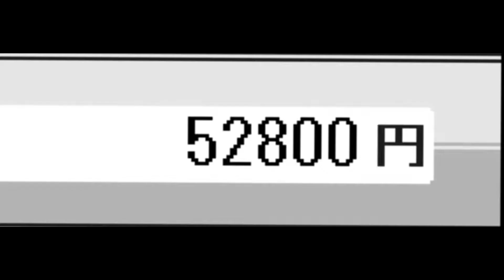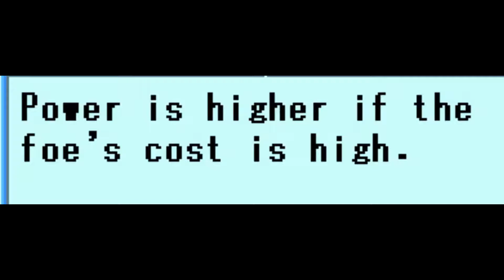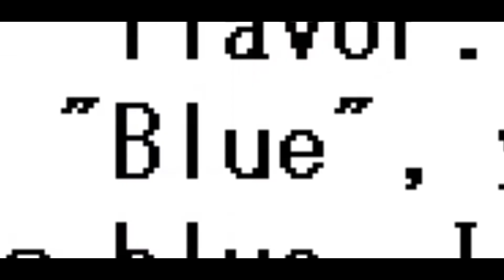TOUHOUMON SHARD OF DREAMS 4 - THE MOST BROKEN MOVE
imagine not having a multi-hit move
this post was made by the eirin gang

Bitter me on Twitch.tv!

The background music is:
Touhou Puppet Dance Performance OST